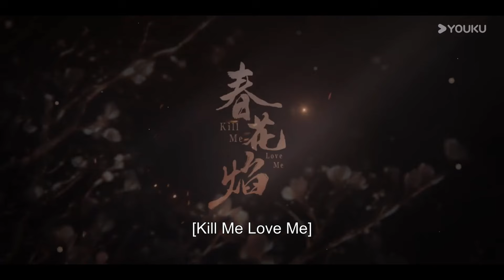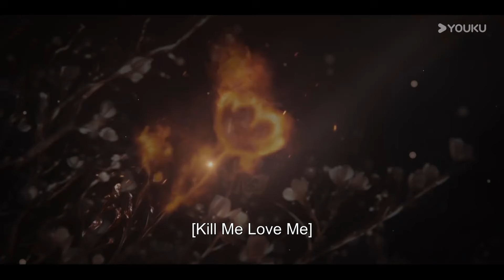ENGSUB【春花焰 Kill Me Love Me】第4-5集预告：璟和假意鞭刑眉林，眉林越秦十年后重逢 | 刘学义/吴谨言/毕雯珺/赵小棠 | 古装爱情片 | 优酷华语剧场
【春花厌 Kill Me Love Me】​大炎、西燕、南越三国连年交战，战力超群的大炎皇子慕容璟和率领的威北军重创西燕军，凯旋回朝领受封赏，被出卖行军路线，遭遇陷害，猝不及防、全军覆没，璟和被将士们以身作盾，筋脉寸断但苟活下来。朝堂诡谲，暗潮汹涌。身为漩涡中心的璟和一直没有放弃调查事件真相，揪出幕后黑手，告慰阵亡将士的英灵，为此璟和发展暗厂，培养死士，谋划全局。死士眉林成为了璟和复仇棋盘里唯一的“死棋”。眉林虽然身为死士，却有顽强的求生意志，为了脱离暗厂，和璟和展开周旋抗争。璟和从开始的极致利用，到渐渐寻回真心。眉林从开始的懵懂，到情窦初开。两人在“棋手与棋子”的对抗拉锯中，虐恋情深，爱而不得。
★主演：刘学义 / 吴谨言 / 毕雯珺 / 赵小棠 / 陈楚河 / 黄日莹 / 邵伟桐 / 蒋恺 / 徐浩
   Starring: Liu Xueyi / Wu Jinyan / Bi Wenjun / Zhao Xiaotang / Chen Chuhe / Huang Riying / Shao Weitong / Jiang Kai / Xu Hao
★集数：32集